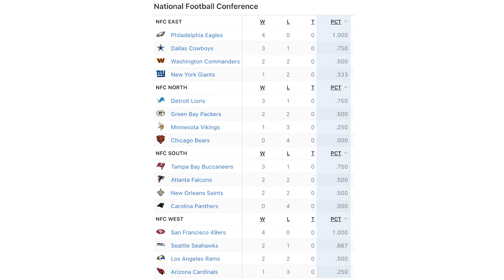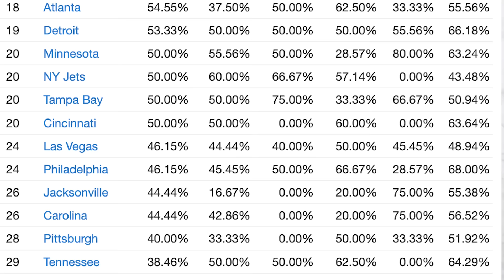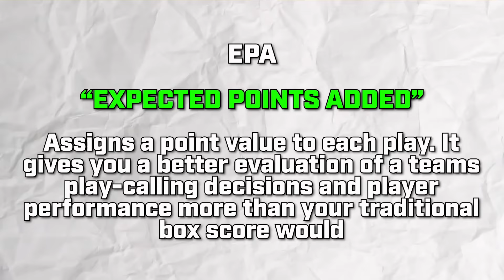The Dallas Cowboys Are INSANELY Good At This & It Doesn't Make Sense…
How is this even possible? The DallasCowboys continue to be good at this, but bad at the same thing. Lets take a look at the Dallas Cowboys offense, Dak Prescott, Ceedee Lamb and Mike McCarthy and try to get to the bottom of a bad red zone offense...

Like autographed Cowboys jerseys, helmets and footballs?